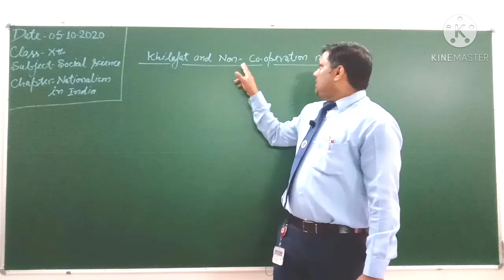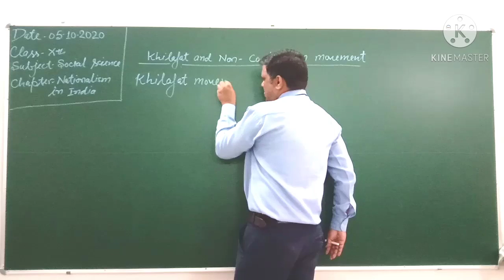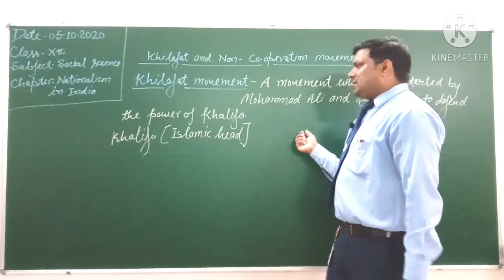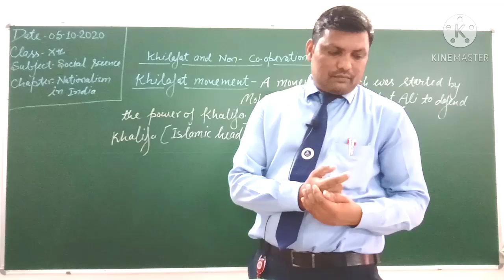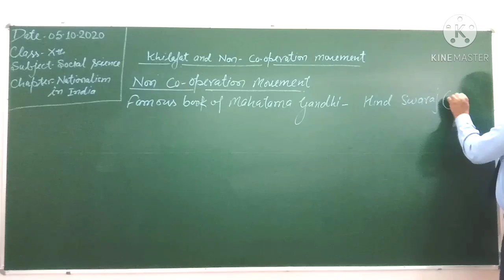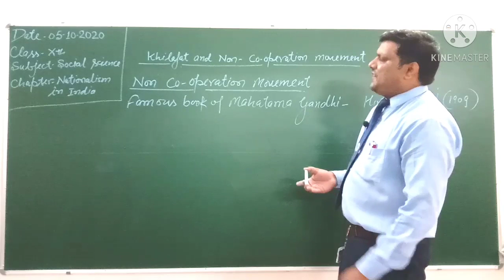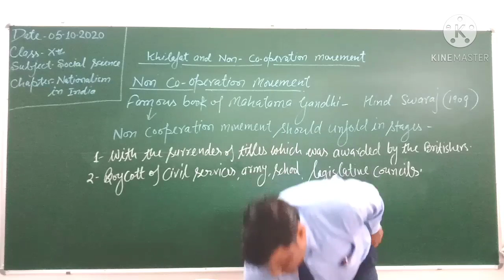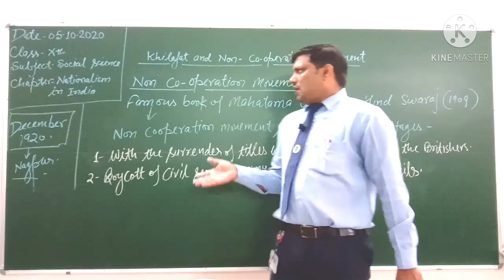Topics-Khilafat and Non- Co-operation movement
Class-10th
Subject-Social Science
Chapter-Nationalism in India
Lecture-05